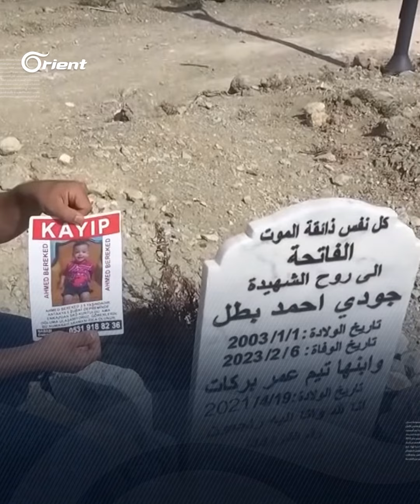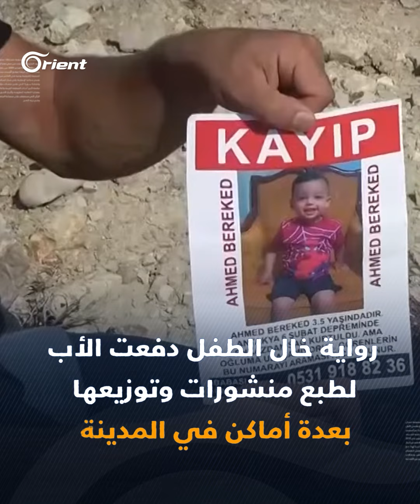"قال خاله إنه رآه حيّاً".. سوري في أنطاكيا يبحث عن طفله المفقود إثر الزلزال، إليكم التفاصيل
7 أشهر وما زال يبحث عن طفله الذي فقده إثر الزلزال، عمر بركات من مدينة حلب، نجا من الموت بعد 5 أيام قضاها تحت أنقاض منزله المُنهار في مدينة أنطاكيا.